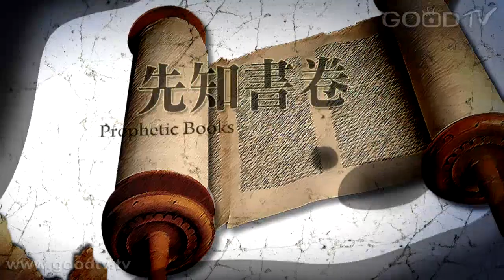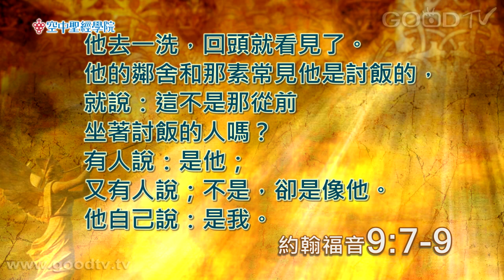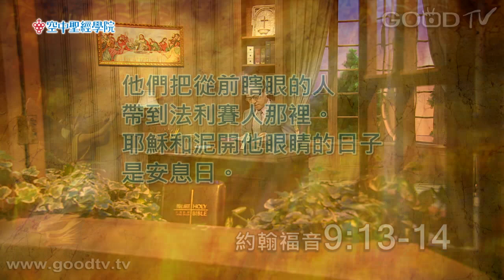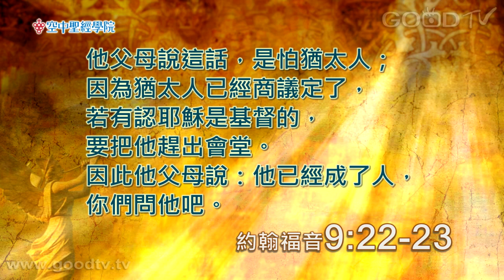空中聖經學院~約翰福音(12)誰的罪？怎樣的惡？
約翰福音第九章觸及一個雋永的題目：苦難，耶穌提出從苦難中看見神工作的可能性，看神如何工作、彰顯榮耀。這個故事中的人群，卻因為害怕和恐懼而壓抑了喜樂與感恩，這究竟是誰人的罪，怎樣的惡呢？人性幽暗的勢力比眼睛的缺陷更可怕，你是否接受神可能會在我們不熟悉的系統、習慣和環境工作？神可能會使用我們不感興趣、甚至不喜歡的人工作！